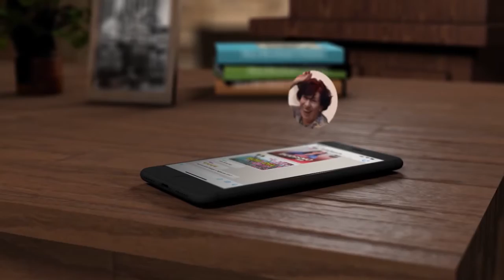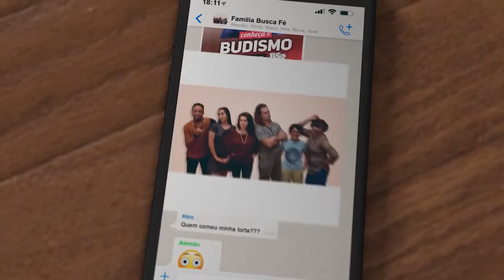Websérie Família BuscaFé | ficaemcasa - Nossos Heróis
No episódio de hoje da Família BuscaFé o tema é: Nossos Heróis🦸🏽‍♀️🦸🏻‍♂️
Em entrevista exclusiva, o Dr. Carlos Mitsugui, médico e vice-presidente adjunto da BSGI, compartilha os desafios de vencer a doença e contribuir para que outros também consigam.